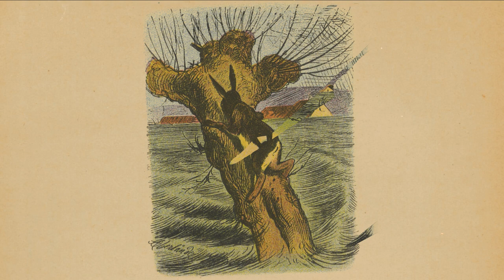Der Hase und der Bauer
1925 im Adolf Oberländer-Bilderbuch veröffentlichte Geschichte eines Hasen der sich während einer Flut auf einem Baum rettet.

Von Wasserflut umrauscht, ein Has'
Sitzt auf dem Hügel da im Gras
In großer Angst; denn Wassernot
Bringt Vieh und Mensch leicht den Tod.

Das Wasser steigt von Stund' zu Stund',
Es deckt nun schon des Hügels Rund:
Der Has' weiß sich zu helfen kaum-
Er klettert auf den Weidenbaum.

Daß auf dem Baume sitzt der Has',
Das macht den Bauer großen Spaß.
In bangen Ängsten schaut das Tier-
Da schreit der Kunz:"Den fang' ich mir!"

Entschlossen schnell - gesagt,getan-
Der Bauer sitzt auch schon im Kahn
Und rudert mit Geschick und Mut
Zum Baum hin durch die Wasserflut.

Doch wie der Kunz den Baum besteigt,
Dem Hasen sich ein Ausweg zeigt.
Er springt- was konnte besser sein?
Stracks in den losen Kahn hinein.

Der Hase lustig treibt im Kahn
Hinab die weite Wasserbahn:
Der Bauer aber auf dem Baum
Weiß sich vor Schreck zu halten kaum.-

So kommt mit Recht, wer aus der Not,
Die einen  anderen bedroht,
Will Nutzen ziehen oder Ehr'-
Am Ende selber ins Malheur.

Titel: A. Oberländer-Bilderbuch